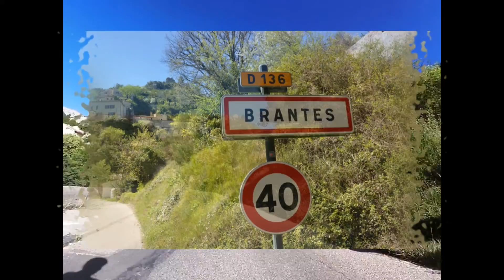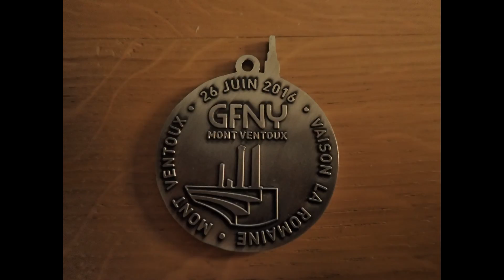2016 06 26 GFNY Mont Ventoux 78Km The movie